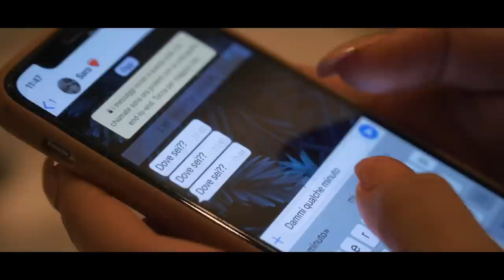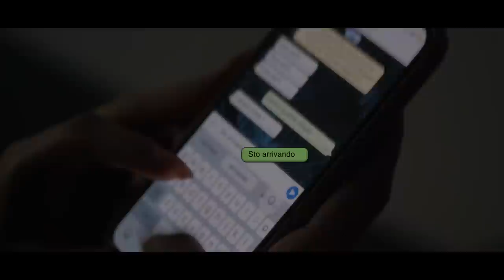Francesco Key B - Male 2.0 Trap Remix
Video diretto e montato da RsProduction @_rsproduction_
Regia Francesco Bauleo e Riccardo Santovito
Rec/Mix/Master Vinz Turner

Attori:
Federica Russo @rssfederica
Emanuele De Falco @_manuel.df_
Gilda Iodice

Urban Teelt @urbanteelt nei C.C. Le porte di Napoli e C.C. Neapolis
Prince Jewels @princejewelsofficial
Gioielleria Esposito @gioielleriaesposito in Via Corso Meridionale, 22
B&B Duomo Suite in via Duomo, 338

Tutti i diritti sono esclusivamente riservati agli autori di "Rosario Miraggio - Male". La presente Cover è da ritenere un tributo alla canzone stessa.